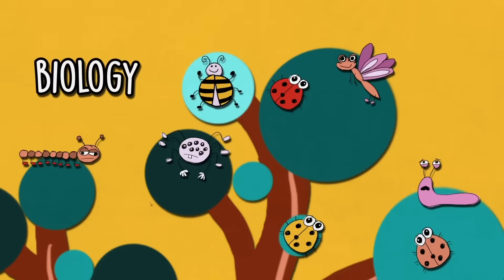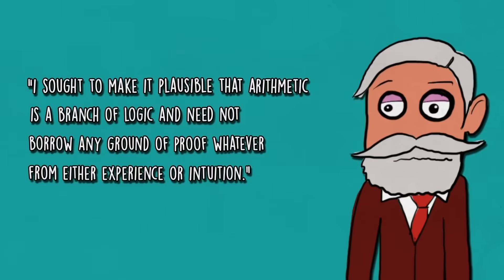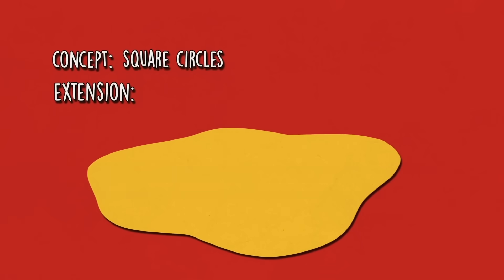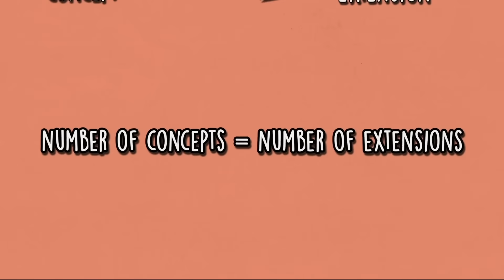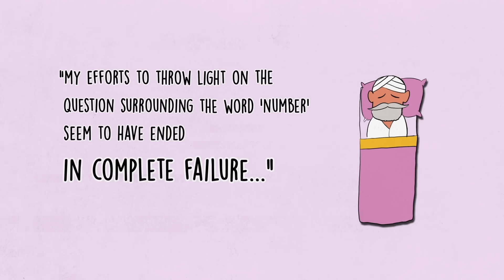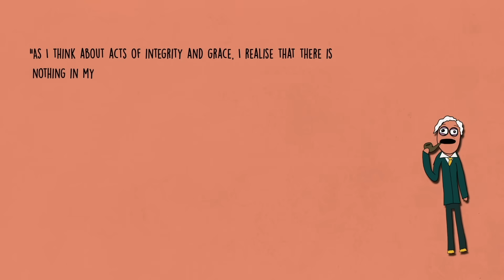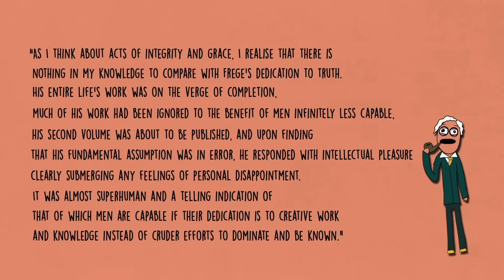Russell's Paradox - A Ripple in the Foundations of Mathematics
Bertrand Russell's set theory paradox on the foundations of mathematics, axiomatic set theory and the laws of logic. A celebration of Gottlob Frege.

Thank you to Professor Joel David Hamkins for your help with this video.